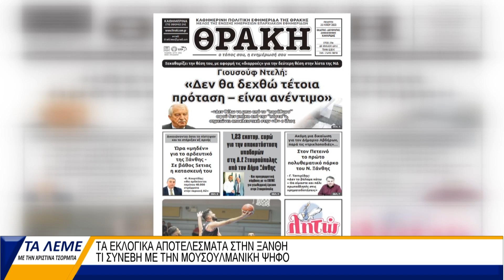ΤΕΝΗΣ ΚΑΜΑΡΙΔΗΣ - ΤΑ ΛΕΜΕ 26/05/23 ΜΕΡΟΣ Α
"ΤΑ ΛΕΜΕ" ΜΕ ΤΟΝ ΕΚΔΟΤΗ ΕΦΗΜ. ΘΡΑΚΗ ΚΑΙ ΦΩΝΗ ΤΟΥ ΝΕΣΤΟΥ